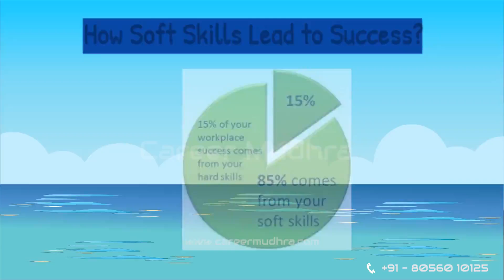intorduction to soft skills - soft skills - presentation skills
intorduction to soft skills - introduction to soft skills.
lec 1 introduction to soft skills. introduction to soft skills in english